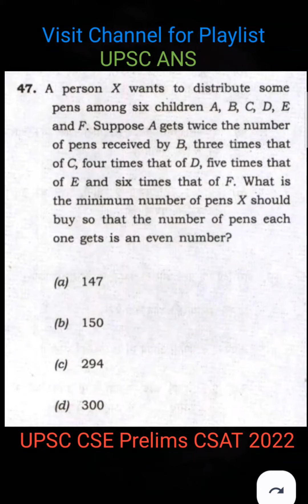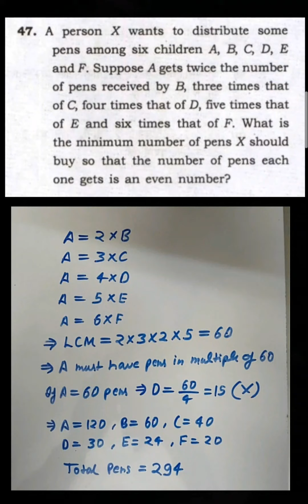Part 27 : UPSC CSE Prelims CSAT (Paper 2) 2022 | UPSC CSE Prelims 2023-24 | IAS 2024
UPSC CSE Prelims CSAT (Paper 2) 2022 | UPSC CSE Prelims 2023-24 | IAS 2024

This series of shorts or videos are going to cover UPSC CSE Prelims CSAT (Paper 2) 2022 questions and answers. Viewers who take interest in solving different mathematical and reasoning problems should also watch these videos